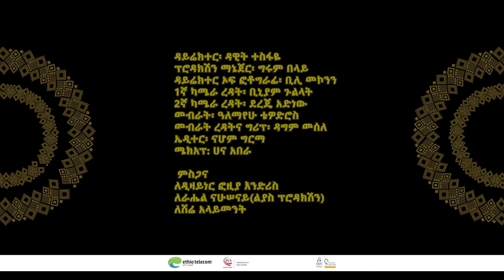"ውብ ዓለም" ዶናት ተክሉ | "Web Alem" Donat Teklu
አልበሟን ከሰዋሰው ጋር ለመስራት የተፈራረመችው ድምጻዊት ዶናት ተክሉ። የሙሉ አልበም ስራዋን አጠናቃለች።
ባለ ተሰጥኦዋ ወጣት ድምጻዊት ዶናት በቀጣይ በሰዋሰው መተግበሪያ ከሚለቀቀው ሙሉ አልበሟ በፊት በግጥምና ዜማ የተሳተፈችበትን ይህንን “ውብ ዓለም” የተሰኘ ዘፈኗን በሰዋሰው ዩትዩብ እነሆ ብላለች።
የአልበሟን አብዛኛዎቹን ሥራዎች የሰራችው ከእውቁ የሙዚቃ ሰው ኤልያስ መልካ ጋር ነው። ኤልያስ መልካ በዶናት ስራዎች ላይ በግጥምና ዜማ እንዲሁም በቅንብር ተሳትፏል። ከኤልያስ ህልፈት በኋላ (ነፍስ ይማር) የነበሩትን ጅምር ስራዎች የማጠናቀቅና የማስተሪንግ ኃላፊነቱን ያሙሉ ሞላ ተወጥቷል።

ኧኸ አጋዥ አታጣ
        ኧኸ ጠበቃ አታጣ
        ኧኸ ላንተ እያገዙ
        ኧኸ ገፋፉኝ ብዙ

እህህ በቃ ተውኩት ና
እህህ ጠፋ ኩርፊያዬ
እህህ ባንተ አልጨክንም
እህህ ደርቋል እምባዬ

        እህህ በትንሽ ትልቁ
        እህህ ሆድ የሚብስ ቶሎ
        እህህ ሲበዛ ነው ፍቅር ሌላ አይደለም አሉ

እህህ ጠፋ ኩርፊያዬ
እህህ ባንተ አልጨክንም
እህህ ደርቋል እምባዬ

አ.ዝ
እንኳን አላጣን የሚያስታርቁን
የቅርብ ወዳጆች በፍቅር የሚያውቁን
ወዳጅ ሲያካብብ መራራቅ የለም
ፍቅር ከሞላት ታምራለች ዓለም

                                   አ.ዝ

እንዲያው ለአመሉ እንዲያው ለውሉ
ውጣ ወይ ልውጣ በል መባባሉ
እድል ፈንታ እንጂ የልብ ወዳጅ
ማን መርጦ ሠርቶ በእጁ 'ሚያበጅ
        ድንበር ይፀናል ሀገር ይቆማል
        ጦር ይመለሳል ሰማይም ያዝናል

ይህን ሊንክ በመጠቀም ሰዋሰው መተግበሪያን ያገኙታል 📱
Use this link to get Sewasew Multimedia 📱